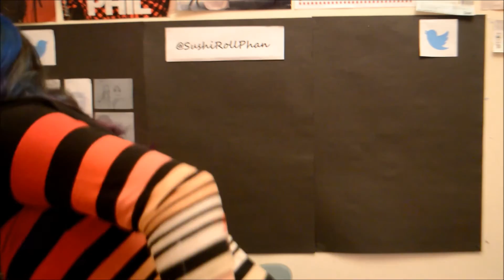Becoming something I'm not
Here's how I temporarily become somebody else to fit other people's standards.